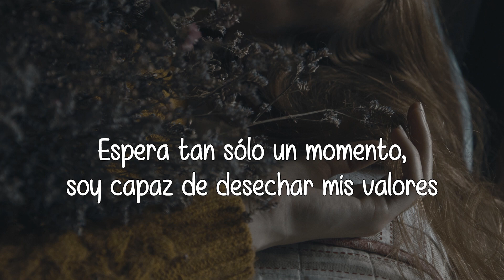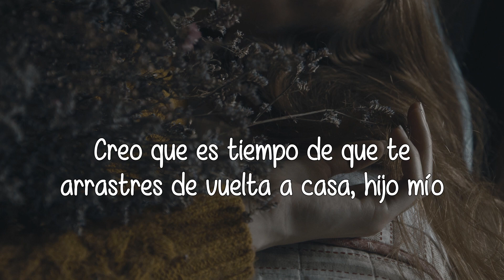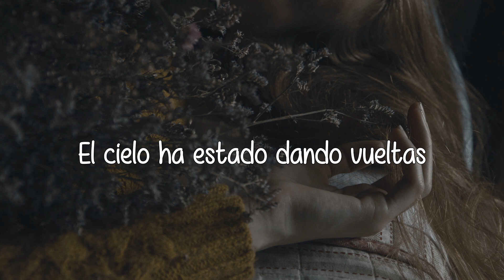Matt Maeson - Feel Good. (Subtítulos Español)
Dancing After Death

Artists: Matt Maeson   Album: Bank on the Funeral

Lyrics: I found a way I could catch that feel good
Skies been turnin', fires been burnin' since '93
Wait just a moment, I can drop my values
Skies been turnin', fires been burnin' since 17

Traveling so far to get there
All just to be here again
All just to see what they saw back then

I think it's time that you call back home, son
Fire's still scorchin', you've been scorned
And you look abused
Did you get out all of that angry passion?
Is it still formin'? Has it started to torture you?

Well, you could put it all on me
Yeah, you could put it all on me
Oh, you could put it all on me

I found a way I could catch that feel good